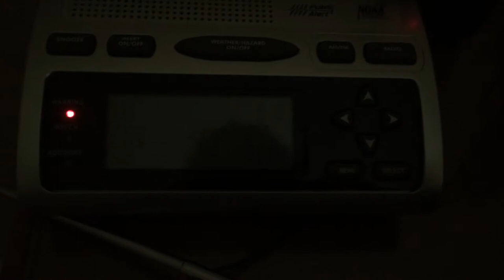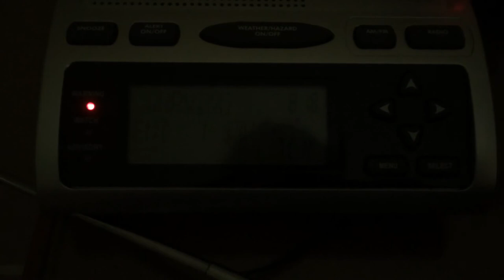EAS #131 - Areal Flood Warning (MY AREA)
This one came at 8:17 AM. Having your radios go off unexpectedly sure is a great alarm clock...